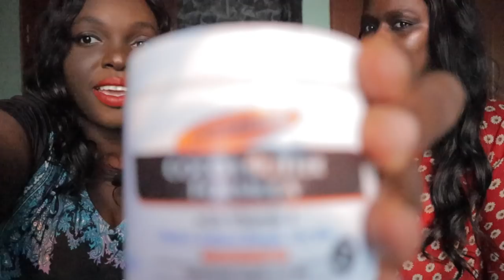GIRLS SELFCARE 101 Smell & Taste Good for Your MAN in 2020! feminine CRAZY hygiene Questions NO ONE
Welcome  😘😘

xoxo
Kemunto Bear.

kemuntobear

Products mentioned:
Palmers Coco Butter
Black Opium Perfume
o.b tampon